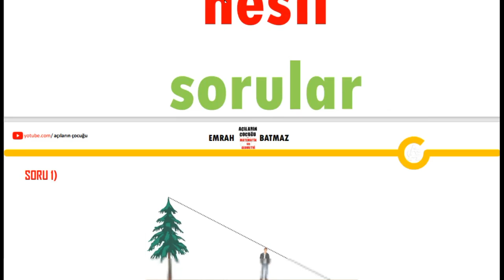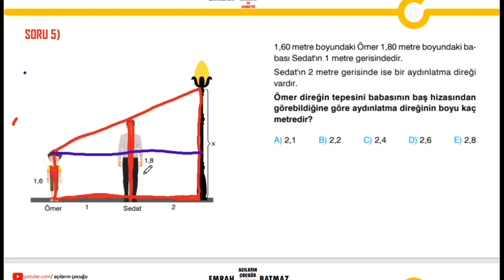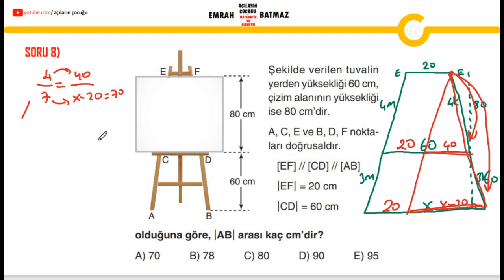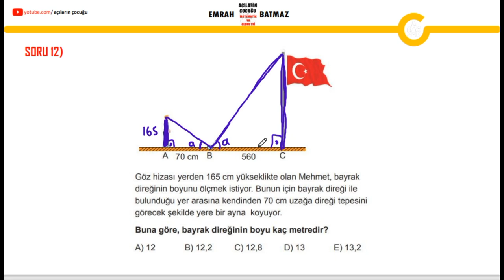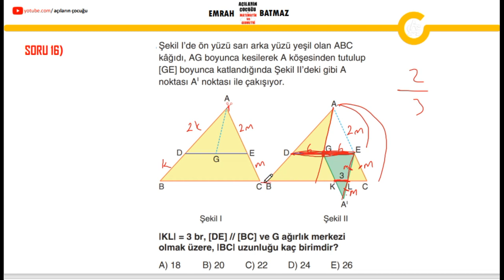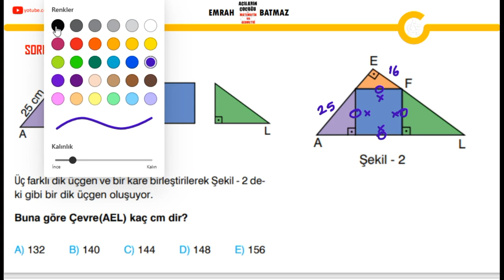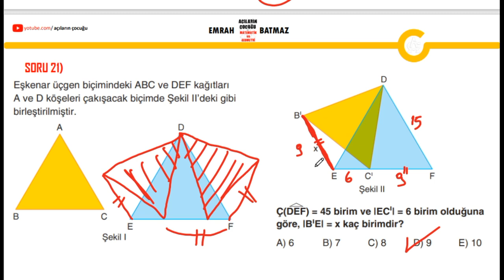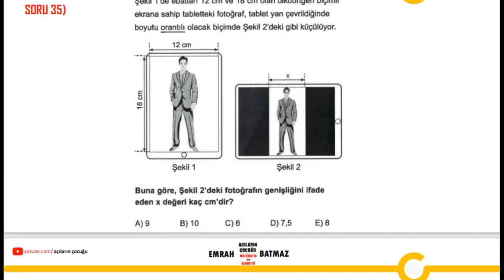EŞLİK ve BENZERLİK 2.BÖLÜM| geometri konu anlatımı | 2024 | pdf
üçgende benzerlik,
üçgende eşlik,
eşlik ve benzerlik,
benzerlik geometri,
benzerlik yeni nesil sorular,
üçgende benzerlik zor sorular,
üçgende benzerlik kolay sorular,
thaless teoremi,
kelebek üçgen benzerliği,
benzerlik alan ilişkisi,
üçgende benzerlik soru çözümü,
üçgende benzerlik 9.sınıf,
9. sınıf üçgende benzerlik konu anlatımı,
üçgende alan benzerlik ilişkisi,
üçgende eşlik ve benzerlik tyt konu anlatımı,
üçgende benzerlik çıkmış sorular,
üçgenlerde benzerlik çözümlü sorular,
üçgende benzerli̇k lgs,
üçgenler de benzerlik,
dik üçgende benzerlik soruları,
üçgende benzerlik 5 dk,
üçgende benzerlik 0 dan,
dik üçgende benzerlik,
üçgenler eşlik benzerlik,
üçgende eşlik benzerlik 9.sınıf,
üçgende eşlik benzerlik tyt